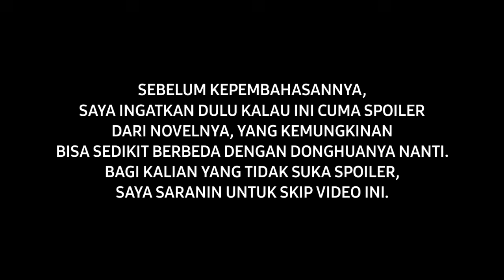Renegade Immortal Episode 63 Sub Indo - PELIHARAAN BARU WANG LIN SETARA MENENGAH SOUL FORMATION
Renegade Immortal Episode 63 Sub Indo